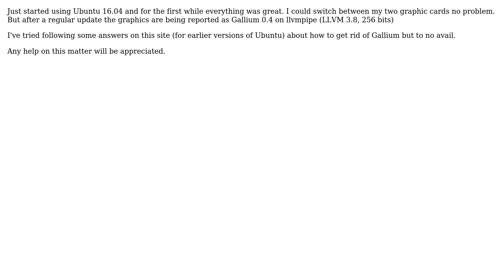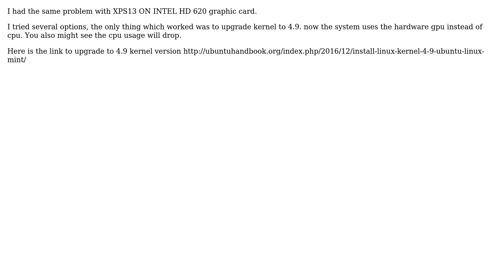Ubuntu: Ubuntu 16.04 using Gallium 0.4 on llvmpipe (LLVM 3.8, 256 bits) instead of intel or nvidia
Ubuntu: Ubuntu 16.04 using Gallium 0.4 on llvmpipe (LLVM 3.8, 256 bits) instead of intel or nvidia (2 Solutions!)

With thanks & praise to God, and with thanks to the many people who have made this project possible! | Content (except music & images) licensed under cc by-sa 3.0 | Music | Images & others | With thanks to user Xps13 user Student95 user Shivanand T user dobey and the Stack Exchange Network Trademarks are property of their respective owners. You are responsible for your own actions.